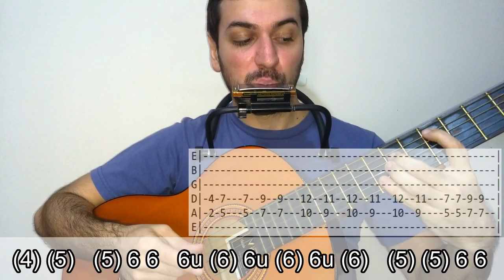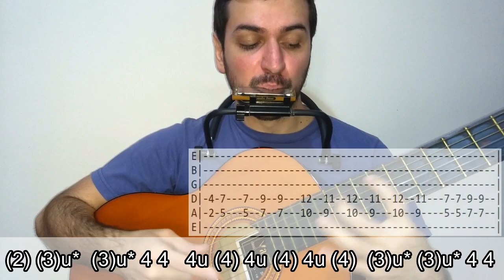🤘🏽 IRON MAN Cómo tocar en ARMÓNICA y GUITARRA Black Sabbath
🤘🏽IRON MAN  BLACK SABBATH COMO TOCAR EN ARMONICA Y GUITARRA

❗❗❗IMPORTANTE❗❗❗

📧 Si queres la tablatura en texto escribime mensaje privado a mi pagina de facebook o instragram solicitandola y te la envio GRATIS!

LEANDRO CHIUSSI - MUSICO PROFESIONAL -

- Clases y lutheria de armónicas, shows en vivo y música para eventos -

 Estudió armónica diatónica con Gustavo Iturrez y Matías Fernandez y se perfeccionó de manera autodidacta

Cursó la carrera de Teoría y Solfeo y Piano en el Conservatorio de Música de General San Martín durante un año.

Su fanatismo por el instrumento además lo lleva a incursionar en el campo de la lutheria de armónicas diatónicas.

Durante unos meses dicto clases de armónica en la Escuela de Música 'Avellaneda Blues'. Actualmente, y desde hace más de 13 años, dicta clases de armónica diatónica en forma particular en su domicilio. Es el primero en Argentina (desde hace 12 años) y uno de los primeros en el mundo en dictar clases de armónica por videollamada, y de esta manera obtiene alumnos no solo en otras provincias argentinas, sino también en otros países del mundo como por ejemplo España, Colombia, Costa Rica, Panamá, Perú, Uruguay, República Dominicana, Italia, Israel, Mexico, Inglaterra, Ecuador, Chile, Francia, Estados Unidos, Japón.

Se desempeña como Director General de la Escuela Municipal de Música en el partido de San Martín, en donde también dicta clases de teoría musical y coordina los ensambles de alumnos

Es autor de un completo curso de armónica diatónica para autodidactas, el cual contiene información propia y de otros autores, y que circula gratis por la web.

Presenta su propio sitio gratuito con ejercitación exclusiva de su autoria para estudiar armonica de forma profesional

Publicó clínicas de armónica en la reconocida revista Recorplay y escribe actualmente para la revista online ConAlmaDeBlues

Ha dictado numerosas clínicas destacándose la realizada en la provincia de Mendoza en el año 2007 junto a Matías Fernández y la realizada en el año 2010 en Capital Federal organizando una jornada integral de armónicas culminando con una jam en donde mas de 40 armónicas tocaron en simultáneo.

Fue convocado por el Ministerio de Desarrollo Social de la Provincia de Buenos Aires como jurado en el concurso de bandas PONELE TU MEJOR NOTA en donde bandas juveniles competían por la grabación de un disco.

En el año 2013 fue el organizador y jurado de una nueva edición del concurso de bandas organizado por la Subsecretaría de Cultura de la Municipalidad de San Martín

Fue contratado por el prestigioso Teatro Nacional Cervantes para clases al reconocido actor Juan Carlos Dual quien tocaba la armónica en el papel protagónico de la obra Cremona.

Realiza shows en vivo en pubs, restaurantes, teatros y auditorios, y en distintos eventos privados

Actualmente forma parte de La Gran Peuchele y realiza trabajos como sesionista en shows y grabaciones de artistas y bandas musicales.